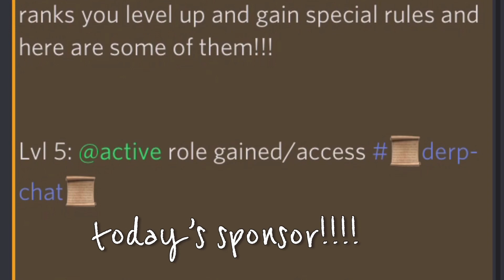Whatever I touch turns into bedrock